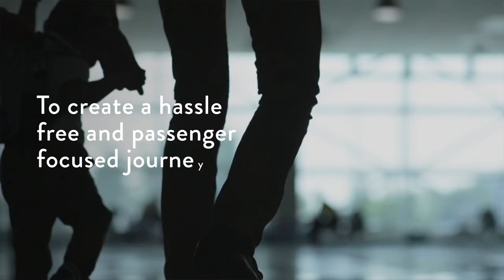Discover the Baggage Journey | NEXTT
Our vision: convenient and hassle free handling and tracking of baggage for passengers, with greater choice of service offerings.

NEXTT is a joint IATA and ACI initiative to make the best use of New Experience Travel Technologies.